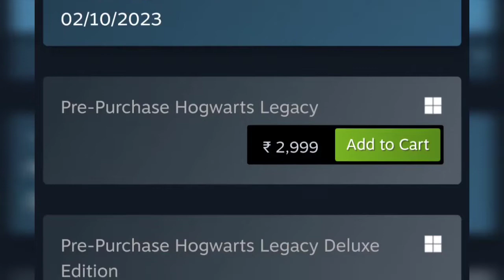Hogwarts Legacy Delux edition for Pc price Details Officially on steam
Hogwarts Legacy is offering 72 hours early access for those who purchase the Digital Deluxe Edition.
As announced earlier today on August 23 at the Gamescom Opening Night Live ceremony, Hogwarts Legacy is offering early access for certain players. To get in ahead of the crowd on February 7, 2023, you'll have to purchase the Digital Deluxe Edition of the new game.

That's across PC, PlayStation, and Xbox platforms. Hogwarts Legacy is set to release three days later in full on February 10, 2023, so early access players will begin playing on the Tuesday of that week, instead of the Friday like everyone purchasing the standard edition of the new game.